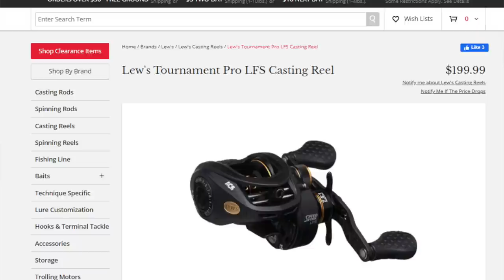Sam Rayburn Report 3 17 20 & Best Percentage Places to Flip for Big Fish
This week’s Sam Rayburn bass fishing report as well as a discussion of finding the high percentage places to flip bushes for big females.

Lew’s  Mag Jig Rod – my shallow water flippin rod (the 7’3” MH

Lew’s Deeper Water flippin Rod – Heavy action on this page (more parabolic bend rod)

Avid Tournament angler, outdoor writer, have won a few Angler of the Year titles including the Cowboy BFL, and a second place AOY finish in the Okie BFL and many tournaments over the years. On my channel I show lake reports from Sam Rayburn and Toledo Bend, tournament footage, footage on how to practice for tournaments, product reviews, map study, how to read and interpret your electronics, equipment maintenance, all the things that I’ve gone looking for from other sources over the years.

Many of you have expressed an interest in supporting Ken Smith Fishing, when you purchase from my partners 6th Sense Fishing using my discount code Ken10, or Tackle Warehouse using one of the links below you are 100% supporting Ken Smith Fishing and your patronage is very much appreciated.

If you’re just going shopping at Tackle Warehouse using this link supports Ken Smith Fishing more than you can know

My A-rig set up (using same rod with LFS reel below for Football Jig fishing)

Lews Super Duty 3 Rod – it is the Heavy Action on this

Lews Super Duty Wide Spool Reel – I use the 5.1-1 retrieve ratio to keep my bait down in the water column

Rod’s I like for Rattle Bait fishing

Lew’s Super Duty 2 if you prefer a long rod – the Super Duty 2 is the

My current favorite all around Lew’s Reel in the 6.8-1 ratio

If you plan to do any shopping, using our links before doing your shopping at Tackle Warehouse is the single greatest way to support Ken Smith Fishing! You won't be able to even see a difference but they'll know you're part of the Ken Smith Fishing family and like what we are doing!

For Sam Rayburn navigation and map tips see these two playlists

The best rods and reels in the marketplace today Lew’s Rods Lew’s Reels

If you aren’t fishing with a ROBOT..you are missing out, check out the Minn Kota Ultrex

Cliff and the Team at Texas Boat World, great to deal with for your new Ranger, Triton or Skeeter
Fishing as always in my 2018 Ranger Z521c with the new Mercury 4 Stroke V8 250 Pro XS.

Still looking for Bigfoot, dude if you are out there drop me a note, love to do a video with you.

Special thanks to all the people who help me stay on the water and fishing with the best products out there, Mercury outboards, Lew's Rods and Reels, 6th Sense Fishing, Gary Yamamoto Custom Baits, Seaguar Line, Humminbird and Minn Kota Ultrex trolling motors, Onyx life jackets, Bite-Me Tackle, Texas Boat World and Tournament Saver Pro.